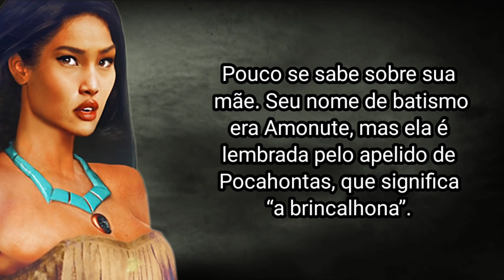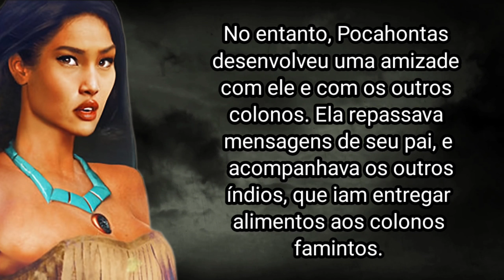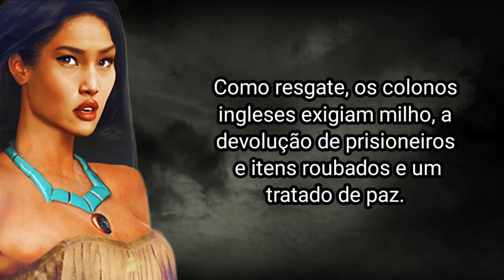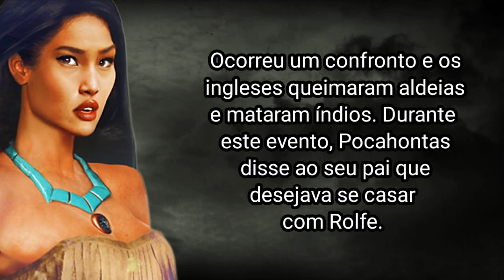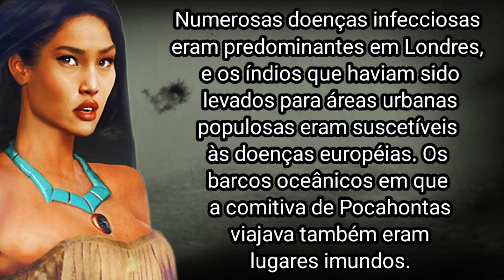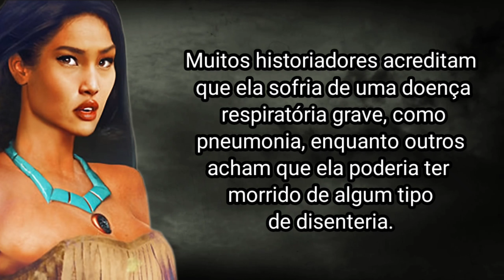COMO POCAHONTAS MORREU ?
Entre as mulheres mais famosas do início da história da América do Norte, Pocahontas é creditada por ter ajudado os colonos ingleses em dificuldades na Virgínia, a sobreviver no início dos anos 1600. O explorador John Smith, sempre deixou bem claro a importância de Pocahontas para a sobrevivência da colônia da Virgínia .

Nascida por volta de 1596, Pocahontas era filha de Wahunsenaca (também conhecido como Powhatan), o poderoso chefe dos Powhatans, um grupo nativo americano que habitava a região da Baía de Chesapeake. Pouco se sabe sobre sua mãe. Seu nome de batismo era Amonute, mas ela é lembrada pelo apelido de Pocahontas, que significa “a brincalhona”.

Pocahontas observou os ingleses pela primeira vez quando eles desembarcaram em Jamestown, Virgínia, em maio de 1607. Ela garantiu seu lugar na história americana quando o capitão John Smith foi capturado pelo irmão de Powhatan, Opechancanough, naquele inverno. Em relatos publicados, Smith afirmou que, quando estava prestes a ser executado, Pocahontas correu e deitou a cabeça ao lado da dele, onde estava prestes a ser esmagada por algumas pedras. Embora a situação pareça bastante assustadora, hoje acredita-se que isso tudo não passou de um ritual, para Smith se tornar um membro da tribo.

No entanto, Pocahontas desenvolveu uma amizade com ele e com os outros colonos. Ela repassava mensagens de seu pai, e acompanhava os outros índios, que iam entregar alimentos aos colonos famintos. No entanto, a paz terminou, quando os colonos exigiram mais comida dos Powhatan. Porém a tribo estava enfrentando um período de escassez e sêca, e não conseguiram manter o acordo firmado com os colonos. Como represália, os colonos queimaram aldeias indígenas e ameaçaram com violência, a partir de então, Pocahontas parou de visitar Jamestown.

Em 1610, Pocahontas casou-se com Kocoum, provavelmente um membro dos Patawomecks, e eles se estabeleceram na região de Potomac. Em 1613, no entanto, ela foi capturada quando o capitão Samuel Argall a convidou para visitar seu navio. Ela foi então transportada para Jamestown. Como resgate, os colonos ingleses exigiam milho, a devolução de prisioneiros e itens roubados e um tratado de paz. Algumas demandas foram atendidas imediatamente, porém nem todas as exigências puderam ser atendidas . Pocahontas foi transferida de Jamestown para o assentamento de Henrico perto da atual Richmond e, em julho de 1613, e lá ela conheceu John Rolfe.

Após um ano de cativeiro, Sir Thomas Dale levou Pocahontas e 150 homens armados para Powhatan, exigindo o restante do resgate. Ocorreu um confronto e os ingleses queimaram aldeias e mataram índios. Durante este evento, Pocahontas disse ao seu pai que desejava se casar com Rolfe. Powhatan consentiu e o casamento de 5 de abril de 1614 foi visto por todos como um evento de paz - a "Paz de Pocahontas". Em 1614, Pocahontas se converteu ao cristianismo e foi renomeada como Rebecca. Rolfe ajudou a salvar a colônia da Virgínia promovendo o cultivo do tabaco e provavelmente foi auxiliado em parte por sua esposa.

Pocahontas teve um filho chamado Thomas e, em 1616, os Rolfes viajaram para a Inglaterra, passando um tempo em Londres e Norfolk, onde vivia a extensa família Rolfe. Enquanto estava lá, Pocahontas se vestiu no estilo elizabetano retratado em seu famoso retrato. Considerada uma princesa indiana pelos ingleses, ela teve uma audiência com o rei Jaime I e a família real.

Infelizmente a mudança de Pocahondas par a Inglaterra, não foi  a melhor decisão que ela e seu marido poderiam ter tomado.

Numerosas doenças infecciosas eram predominantes em Londres, e os índios que haviam sido levados para áreas urbanas populosas eram suscetíveis às doenças européias. Os barcos oceânicos em que a comitiva de Pocahontas viajava também eram lugares imundos.

Essa condição de uma vida insalubre, e com poucas defesas em seu organismo, vai levar a indígena à morte.

Em março de 1617, a família Rolfe estava pronta para retornar à Virgínia. Depois de descer o rio Tâmisa, Pocahontas, gravemente doente, teve que ser levada para terra. Na cidade de Gravesend, Pocahontas morreu de uma doença não especificada. Muitos historiadores acreditam que ela sofria de uma doença respiratória grave, como pneumonia, enquanto outros acham que ela poderia ter morrido de algum tipo de disenteria. Pocahontas, com cerca de 21 anos, foi enterrada na Igreja de Saint George em 21 de março de 1617. John Rolfe voltou para a Virgínia, mas deixou o jovem Thomas com parentes na Inglaterra. Dentro de um ano,o pai de Pocahontas,  Powhatan morreu. A "Paz de Pocahontas" começou a se desfazer lentamente. A vida para seu povo nunca mais seria a mesma.

E foi assim que Pocahontas morreu.